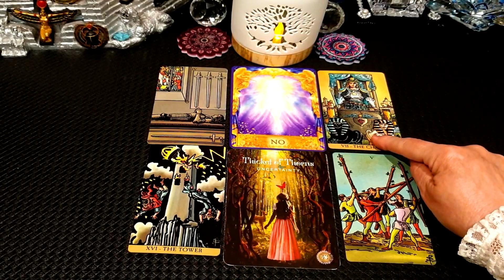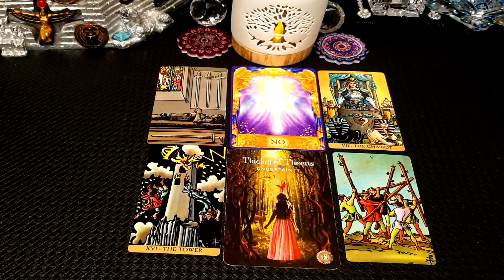AQUARIUS🎈🔅SHORT MESSAGE FOR YOU! FROM OCTOBER 13 2022 FORWARD🔅✨💖MUST👀🔅💖💰✨💞🙏🏽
I DO

TODAY’S  Messages __

Sincerely

SAM